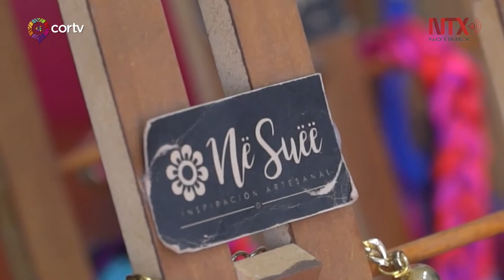Bordado chatino plasma inspiración y amor de artesanas por Oaxaca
Inspirada en el objetivo de trascender el arte y la tradición del bordado de la región chatina de Oaxaca y contribuir con la economía del estado, la diseñadora y artesana Magali crea piezas novedosas, con diseño contemporáneo y que se puedan portar, prácticamente, para cualquier tipo de ropa.